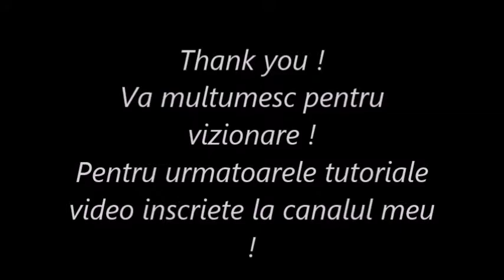Nails Art Summer Sunset ! Pictura pe unghii Apus de Vara !